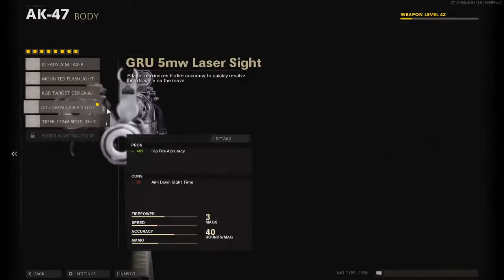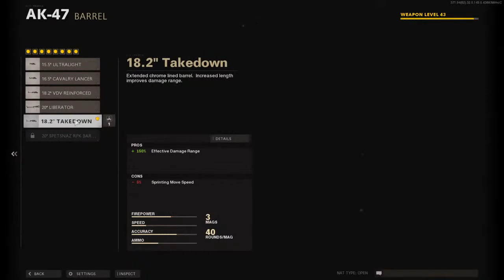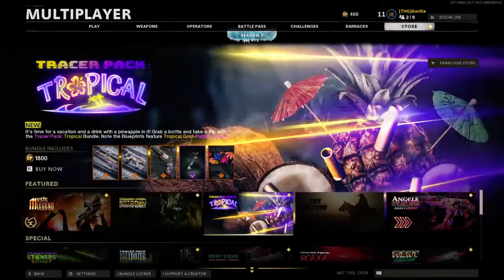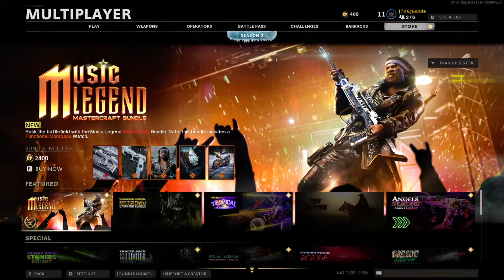Cold War Learning Keyboard and Mouse Ft TheMeerkat-_-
Northern Irish Gamer